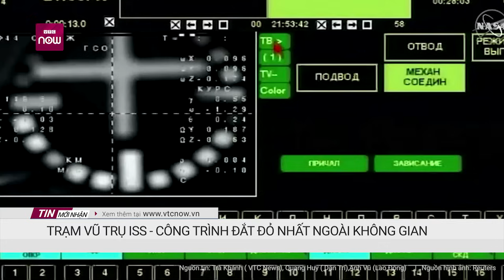Trạm Vũ trụ ISS - Công trình đắt đỏ nhất ngoài không gian: 3 phi hành gia bị "kẹt" trở về | VTC Now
VTC Now | Trạm Vũ trụ quốc tế ISS được xây dựng dựa trên sự hợp tác giữa nhiều quốc gia, gồm: Nga, Mỹ, Nhật Bản, Canada và các quốc gia thành viên của Cơ quan Vũ trụ châu Âu như Bỉ, Đức, Tây Ban Nha, Đan Mạch, Ý, Hà Lan, Pháp, Na Uy, Thụy Sĩ và Thụy Điển.